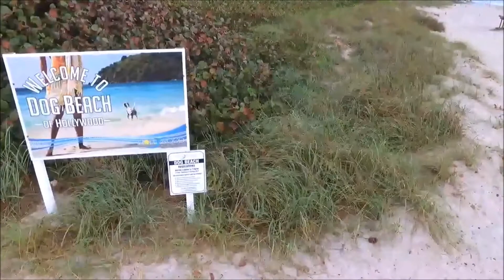A Boy and His Drone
Sadly, my drone now sleeps with the fishes. I made a video to commemorate the great year I had flying it. Music is me on guitar, looper, voice and mandolin doing a Tom Waits song. Thanks to my brother Dan for a really amazing machine and thanks to my mom for a great old mandolin!